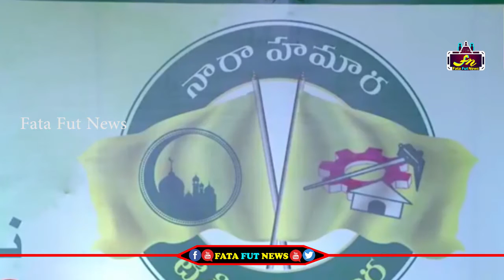CM Chandrababu Entry at Nara Hamara TDP Hamara Bahiranga Sabha with Muslims in Guntur | Fata FUtNews